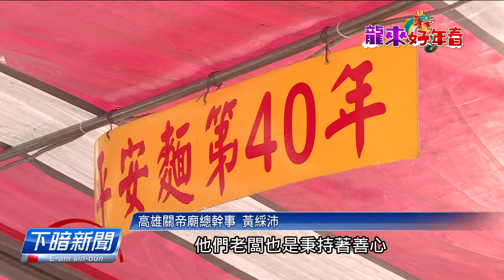高雄「黃色鴨咪仔」人khueh人 超過200萬人次參訪 | 公視台語台 | 20240210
今日（2/10）誠濟民眾，攏出門行春，有的去看黃色鴨咪仔，現場人插插，估計對展示出來到今，已超過2百萬人次來行踏。高雄關帝廟，逐年攏提供平安麵，免錢予民眾排隊來領，到今已經40年；也有人講，這平安麵，in是從少年食到老。

四節新聞 ：　逐工（每天）09:00 / 12:00 / 15:00（拜一至拜五） / 19:00